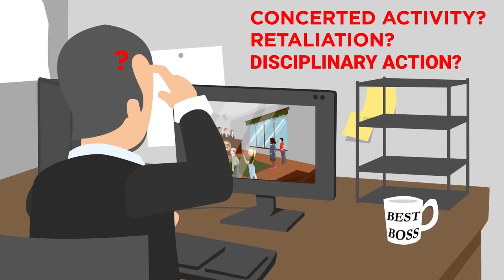Right to Tweet? Social Media & Employment Law [POLICYbrief]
According to the Pew Research Center, two-thirds of employees access social media while at work. As the barriers between personal and professional life are broken down through new technology, it is more important than ever before for both employers and employees to understand what the law has to say about free speech and concerted activity in the workplace.

Do employees have an unlimited ‘right to tweet’? Or are employers allowed to enforce meaningful restrictions on social media use? Beth Milito of the NFIB Small Business Legal Center explores the development of rules on social media in the workplace.

As always, the Federalist Society takes no legal or public policy positions. All opinions expressed are those of the speaker.

Differing Views:

Engage: “Two Guiding Trends in Contemporary Labor and Employment Law: Technology and Fairness”

American Bar Association: “Social Media and Employment Law: Summary of Key Cases and Legal Issues”

The National Law Review: “NLRB Continues Aggressive Crackdown on Social Media Policies”

Cornell Law Review: “The NLRB’s Social Media Guidelines a Lose-Lose”